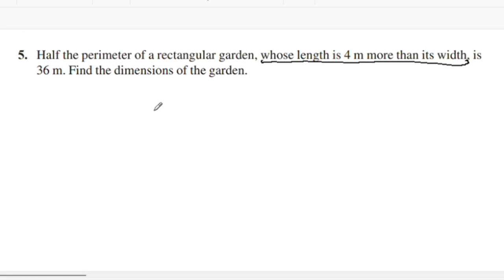Ex.3.1 Q.no. 5 CBSE Class 10 Maths Chapter 3 (2023-24) In Malayalam/ CBSE Classes By Grace Jose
Topics
1) cbse maths class 10
2) cbse maths class 10 chapter 3
3)cbse classes by grace jose
4) ncert maths solutions
5)  pair of linear equations in two variables class 10 maths
6) class10 chapter 3 maths exercise 3.1 Q.no. 5 in malayalam
7)  class 10 maths  chapter 3 introduction
8) class 10 pair of linear equations in two variables malayalam